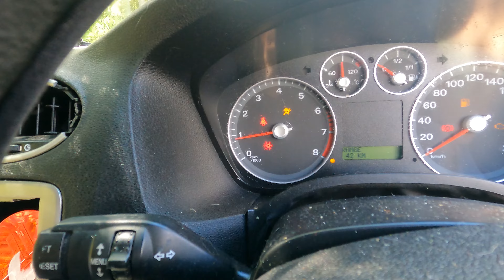ACCIDENTS CAN AND WILL HAPPEN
With not alot going on we decided to take up dirt track rally racing something something and... well... yeah...